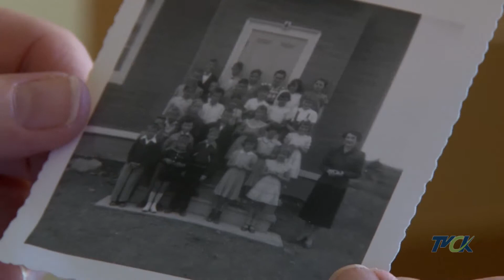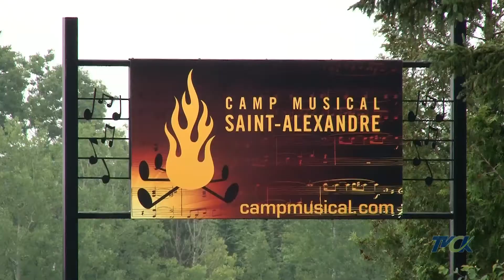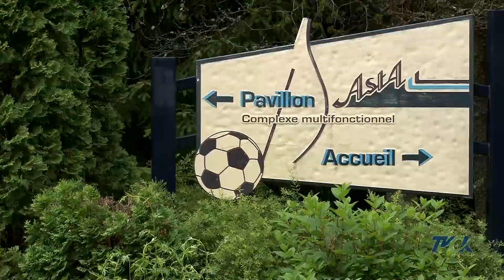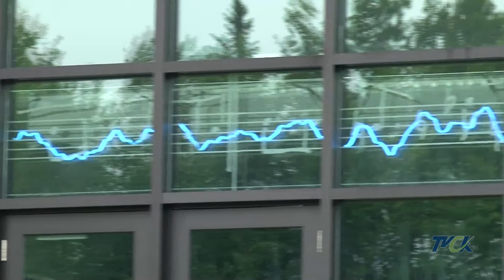Raynald Dumont Pt.2 | Mémoire Vivante A18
Nous vous proposons la deuxième partie de notre entretien avec Raynald Dumont, le fondateur du camp musical St-Alexandre.

Animatrice : Sylvie Potvin
Son et caméras : Anne-Christine Charest
Assistance technique : Simon Lavictoire
Montage : Anne-Christine Charest
Infographies : Simon Lavictoire
Coordonnatrice : Sylvie Potvin
Réalisatrice : Anne-Christine Charest